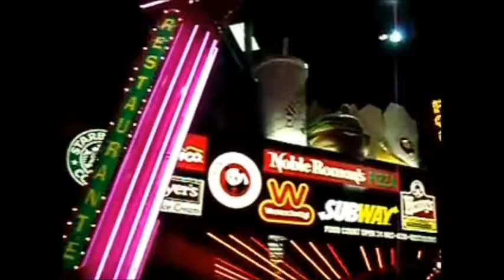THE ROAD TO HELL - CHRIS REA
SET TO THE STAND AND OTHER IMAGES